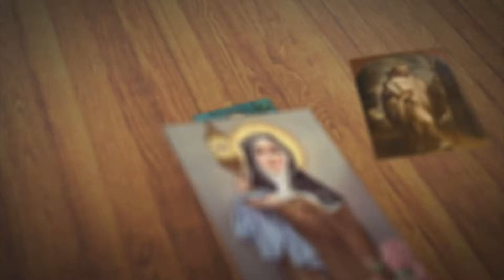FETV SANTO DEL DÍA SAN PABLO MIKI Y COMAÑEROS MARTIRES 6 DE FEBRERO